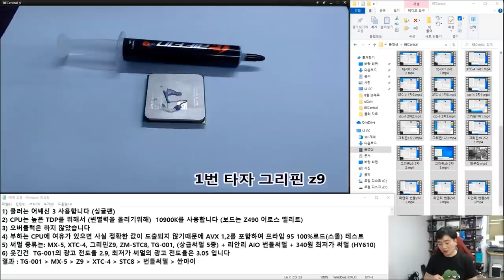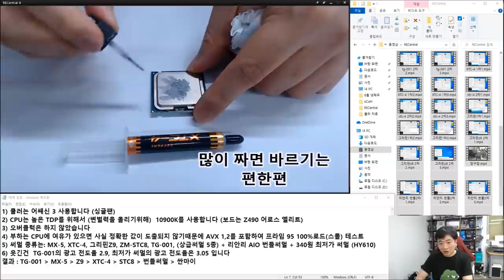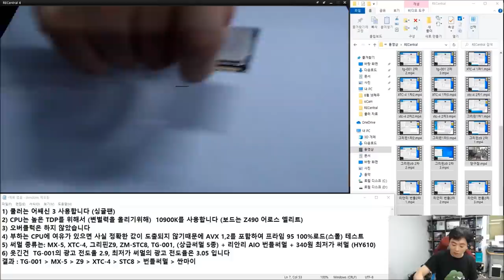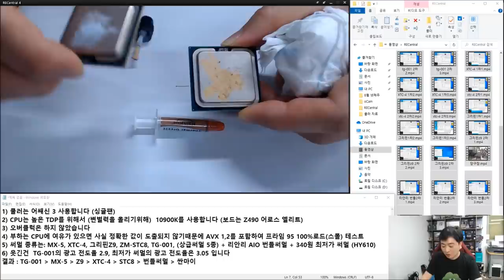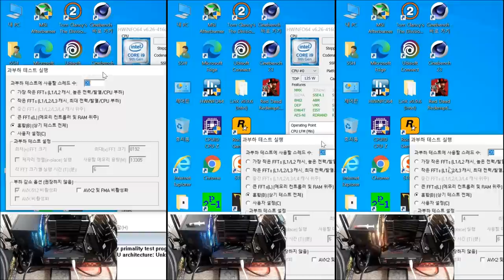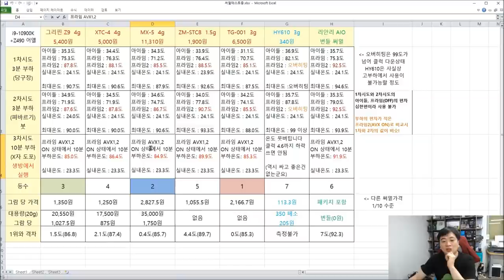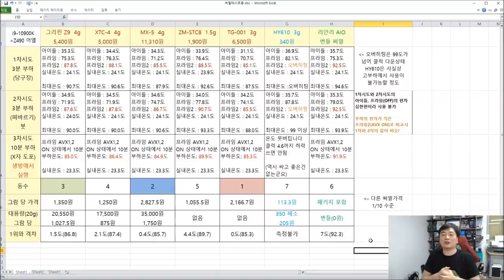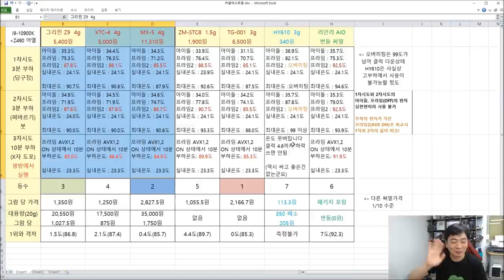290원짜리 써멀 VS 만원짜리 써멀 (쿨러 기본 포함 써멀 쓸만한가?) -신성조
그리핀 Z9, TG-001, MX-5, XTC-4 등등의 고가형 써멀끼리의 차이
쿨러에 기본 포함된 써멀의 효과?
최저가 써멀도 쓸만한가? 등등을 실험해 보는 시간

목차
01:31 써멀의 점도와 바르는 난이도
07:26 테스트 영상
08:48 본론 (신성조 본체인 표)